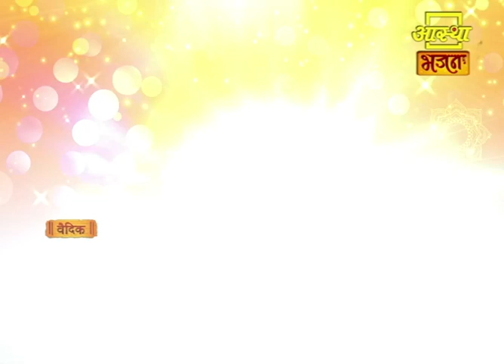आज का पंचांग | Aaj Ka Panchang | Aastha Bhajan